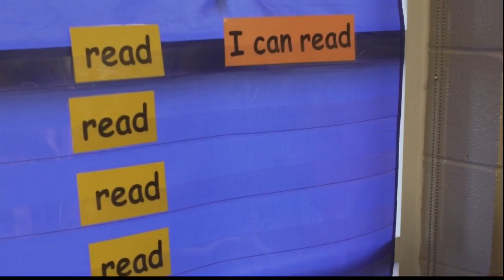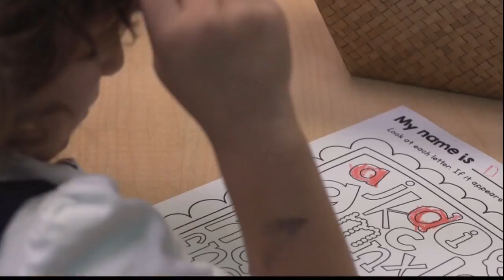Daytime: Columbus Academy